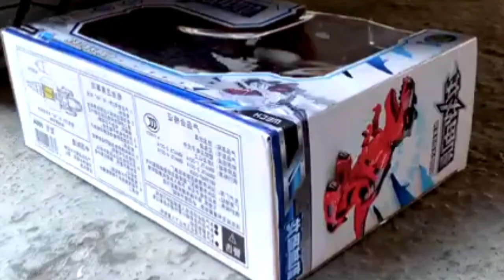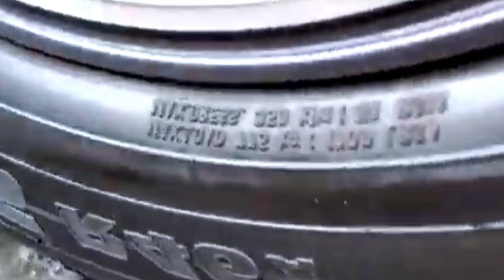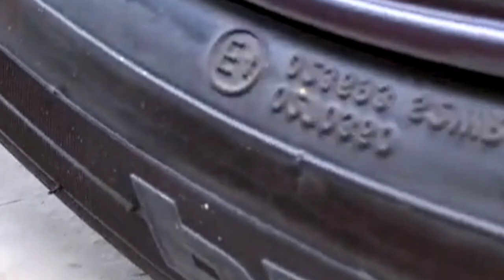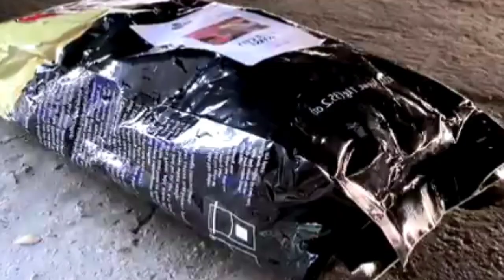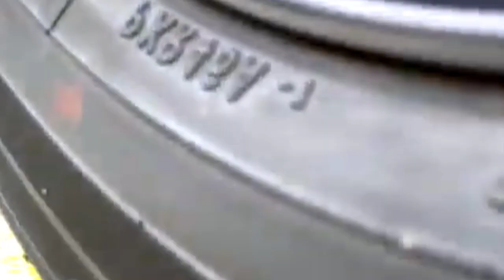Auto MUKBANG 마라떡볶이 핫도그 오징 어튀김 주먹밥 교촌 허니콤보 치킨먹방! Mala Tteokbokki & Chicken EATING SOUND! Smash Time